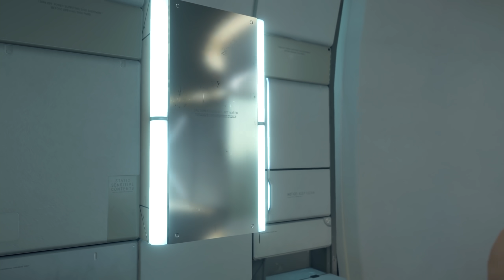#4【デス・ストランディング/高画質】欠陥品BBと共に突破する、絶望のBT包囲網：初見ハード攻略【DEATH STRANDING】